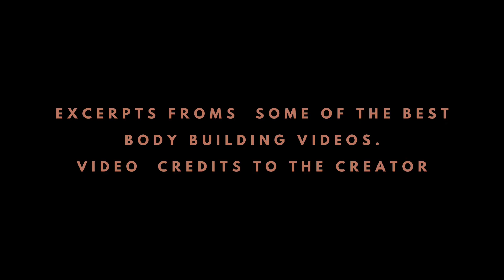Muscle Posing & Worship by Strong Hunks in Gym